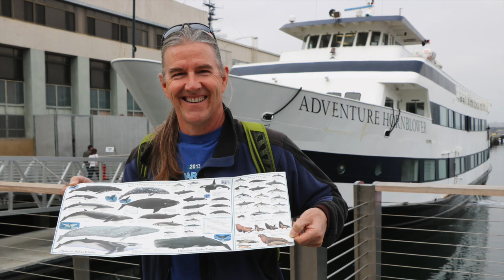Whales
Watching Whales Eastern 2016